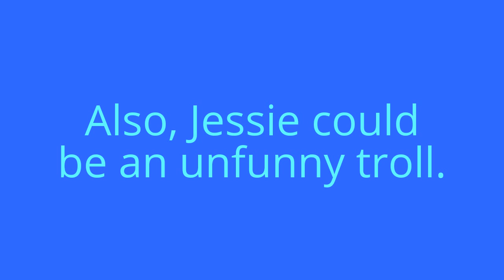I changed my name!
Yup, Changed my name after a month of inactivity! Because the AJTFC could be the same as the ACCC since Jessie can be an unfunny troll! That is all I have to say!